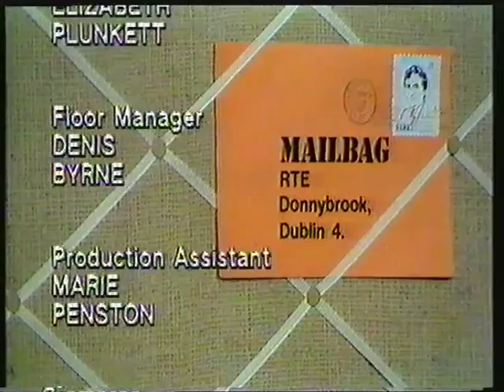RTÉ Mailbag with Arthur Murphy